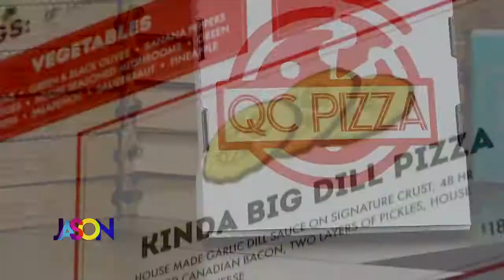A trip to QC Pizza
You've heard of New York style and Detroit style pizza. But how about Quad Cities style? Kendall visits QC Pizza in Mahtomedi to learn more about QC style... and she gets a lesson on their famous pickle pizza.